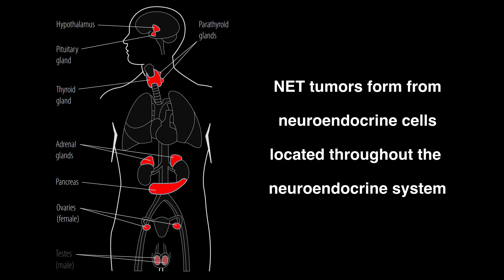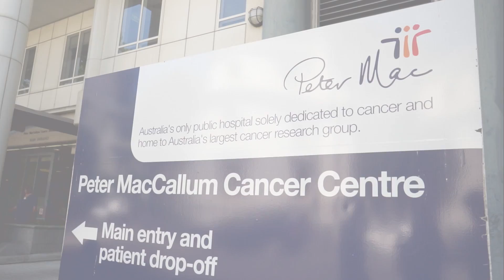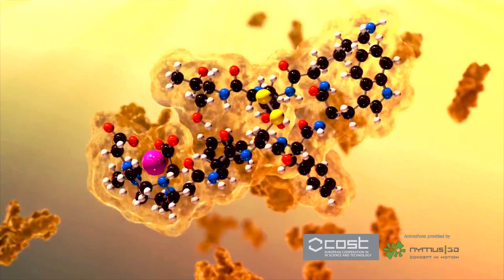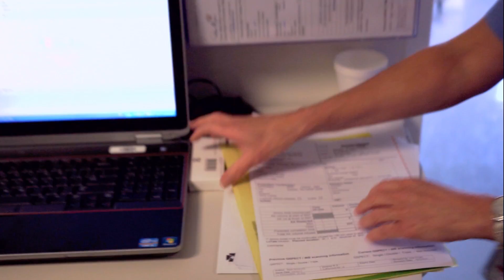PRRT Treatment for NET Cancer Patients